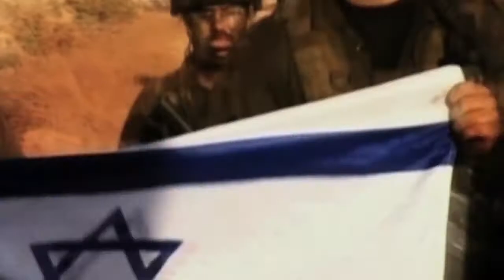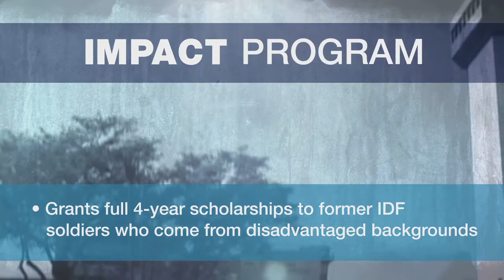Friends of the Israel Defense Forces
Day in and day out, the brave young men and women of the Israel Defense Forces show their devotion to protect and defend the State of Israel. Their unparalleled strength, determination and heroism ensure the security of our Jewish homeland.

In 1981, Friends of the Israel Defense Forces (FIDF) was established as a nonprofit organization, fulfilling David Ben Gurion's vision of American support for Israel's soldiers. Since its inception, FIDF has dedicated itself to providing and supporting educational, social, cultural, and recreational programs and facilities for Israel's soldiers and the families of fallen soldiers.